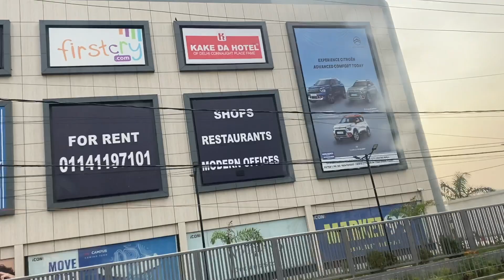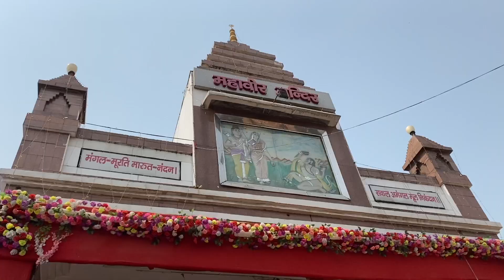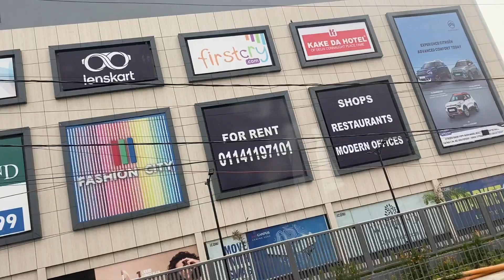Day 17 Of Daily Vlog | Mini Vlog | Aaj Hum Weekend pe Ghumne Gye | Thora Healthy Food| Lifestyle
Mini Vlog Today Day 17 (Ghumne jay to Healthy Kese Khaye |
When you go out don't Eat Over Oily or Masala Food !
Rice is always a good Option when Eating out !